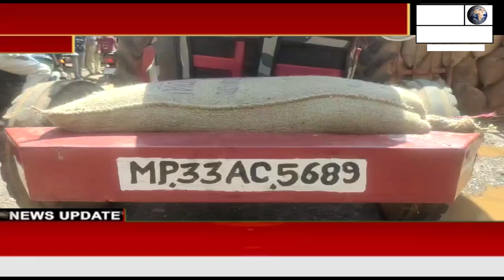गेहूं की बोरियों से भरा ट्रैक्टर-ट्रॉली अनियंत्रित होकर पलटा: बाइक सवार बाल-बाल बचा